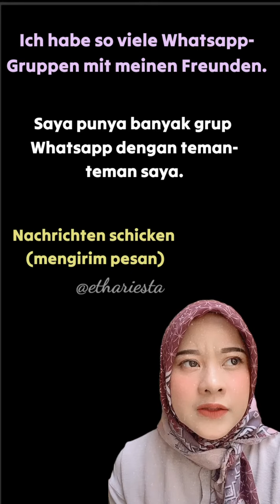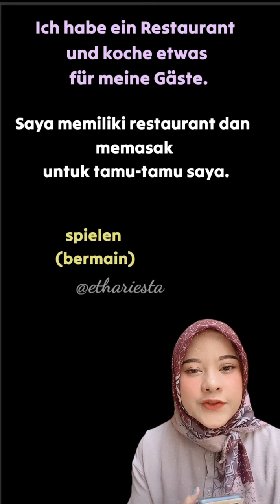Sprechen A2 "Was machen Sie oft mit Ihrem Handy?"